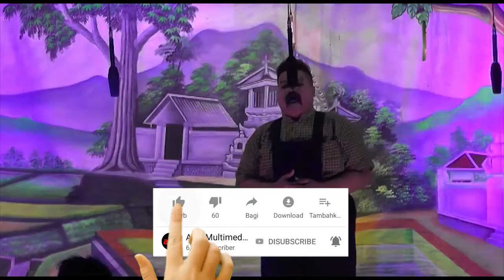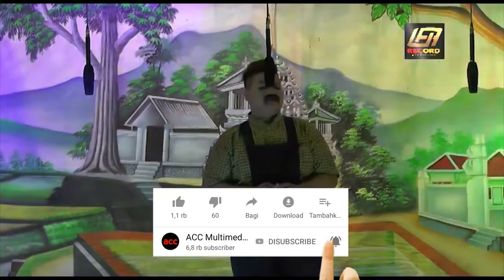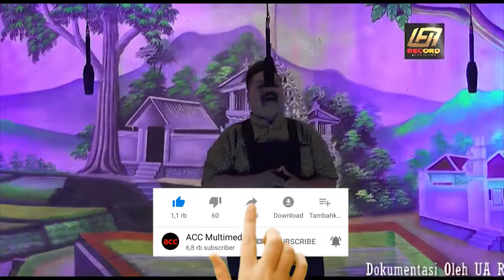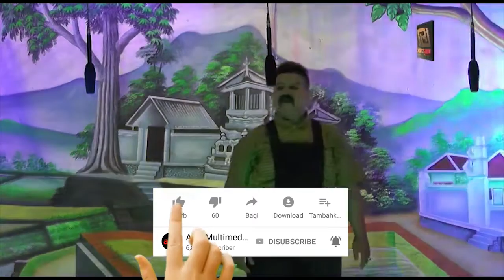part 1 PUTRA FAMILI: LAWAK LUDRUK KANGEAN (BAHASA MADURA LUCU)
PUTRA FAMILI: LAWAK LUDRUK KANGEAN (BAHASA MADURA LUCU)